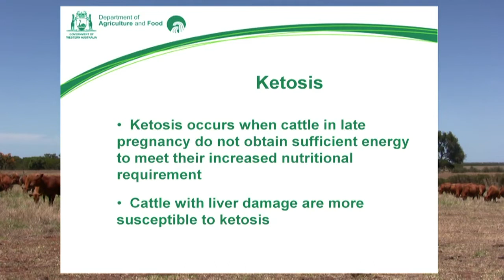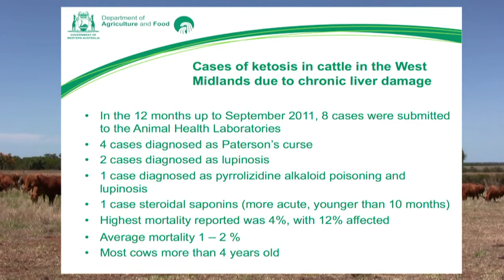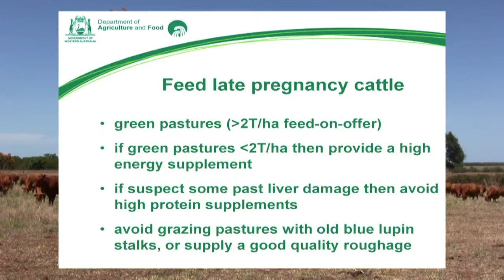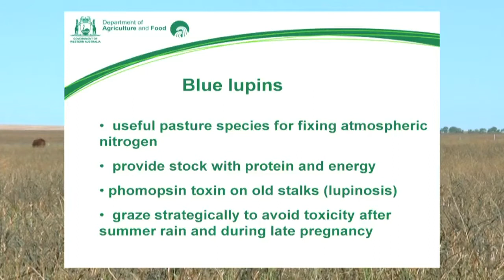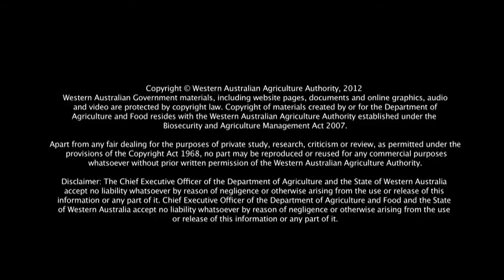Ketosis in cattle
Discusses the causes of ketosis in cow herds and the strategies cattle producers can adopt to reduce this problem with Department of Agriculture and Food WA veterinary officer, Dr Marion Seymour.